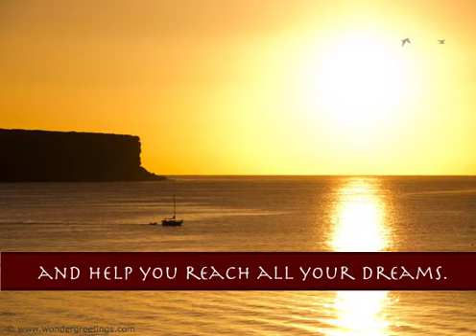May the Lord light your way - New Year eCard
Send your wishes for a blessed new year along with this inspirational eCard.